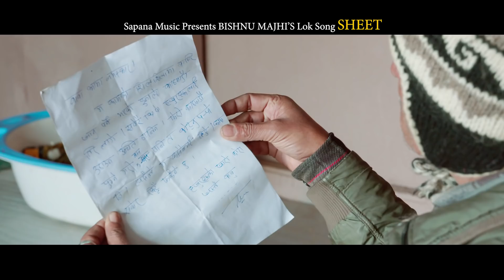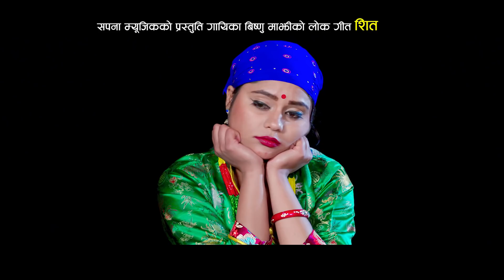New Nepali Song 2077 || Kati Mahina Bho || Bishnu Majhi New Song 2077/2020 ||Sheet{1080p HD}Official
"विष्णु माझीको एकल गीत"
Sapana Music Presents:- Nepali Song By Bishnu Majhi
Song:- Kati Mahina Bho { कति महिना भो }
स्वर : विष्णु माझी
Vocal:- Bishnu Majhi
रचना / संगित : सुन्दरमणि अधिकारी
Lyrics/Music:- Sundar Mani Adhikari {} {sheet} 1080P Official Video Hd
Camera:- Sambhu Chalise
Edit:- Nishan Ghimire
Artists:- Lalita poudel & Sundar Mani Adhikari
Direction:- Sundar Mani Adhikari
Pro/dist/Post Production:-Sapana Music Industries Pvt. Ltd.
Spacial Thanks To:
Audio Making Team.
Video Making Team.
Sapana Music Industries Pvt.Ltd.
Post Box No : 23427, Kathmandu, Nepal